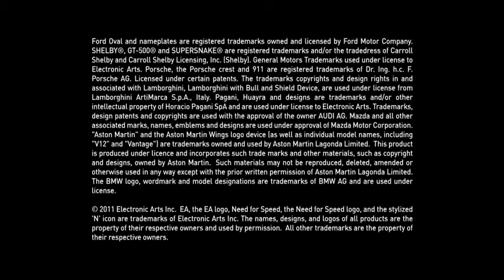Need for Speed The Run Trailer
The Trailer for Need for Speed The Run